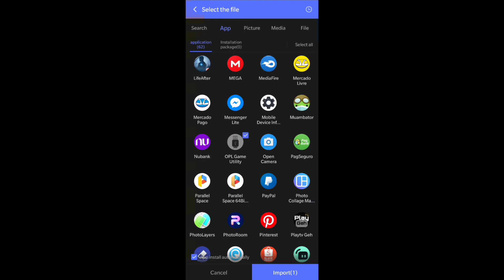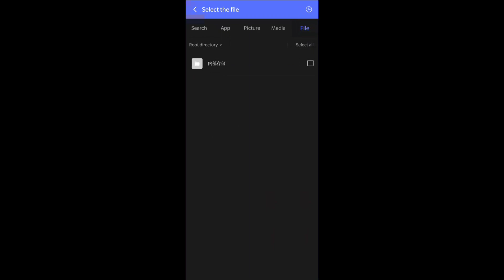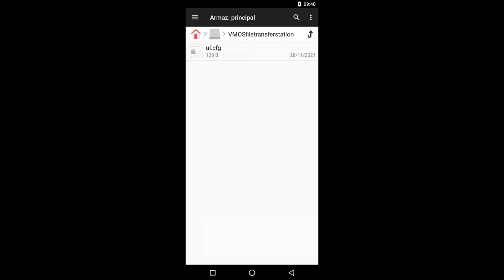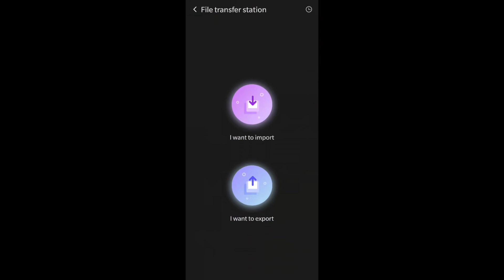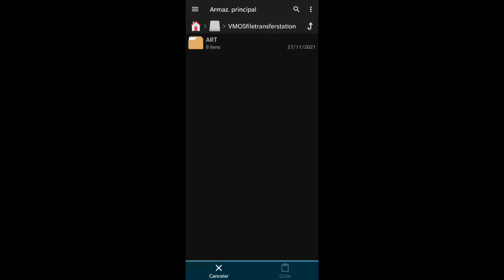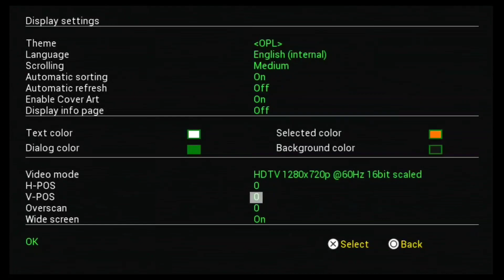[PASSO A PASSO] Como colocar ARTES nos jogos de OPL utilizando o Android 11